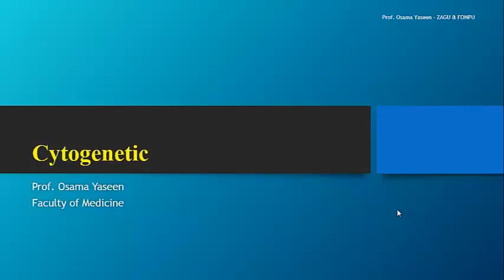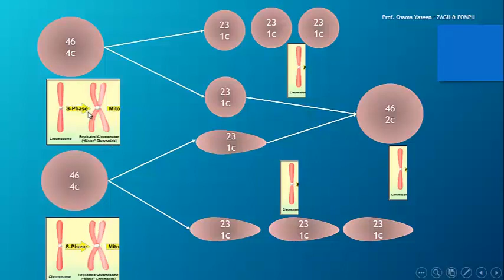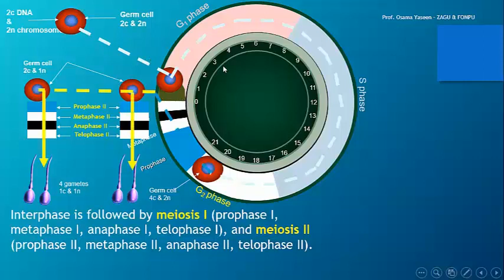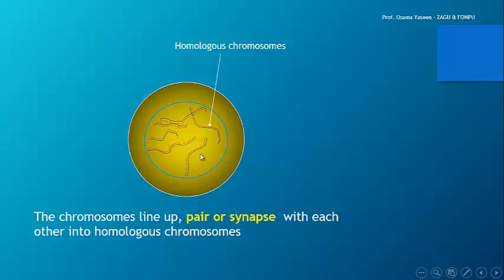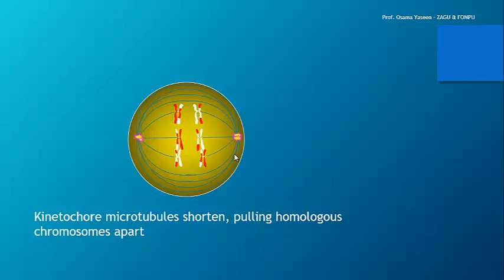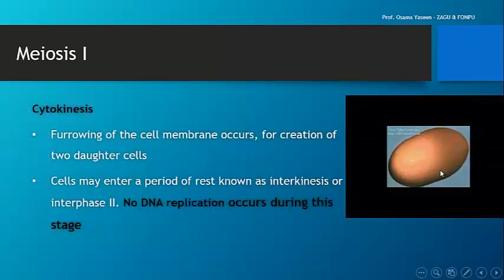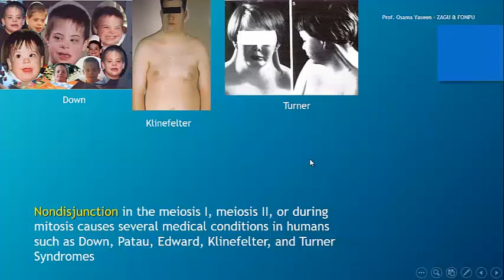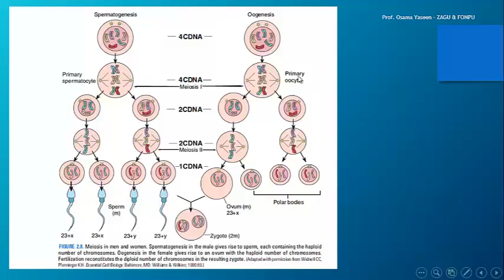Cytogenetic 4- Meiosis